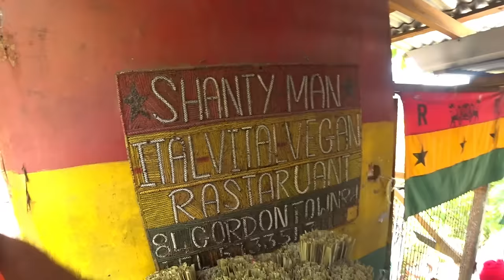24 Hours Living Like a Rasta